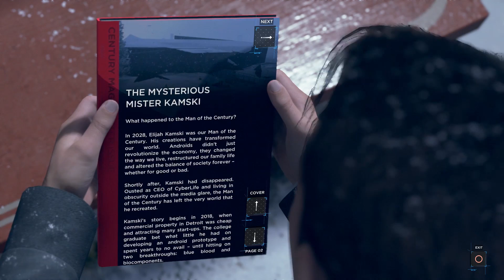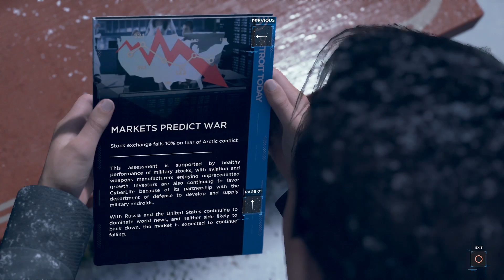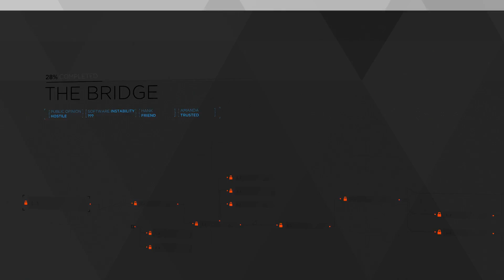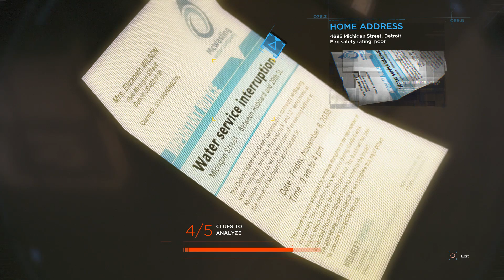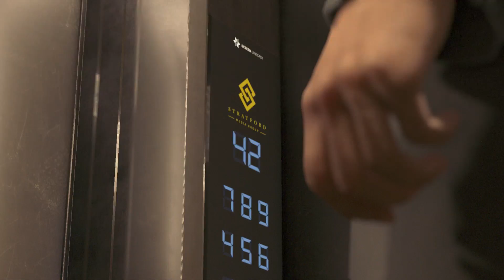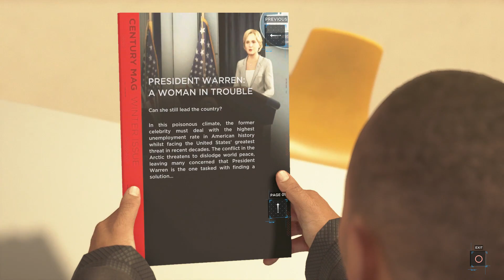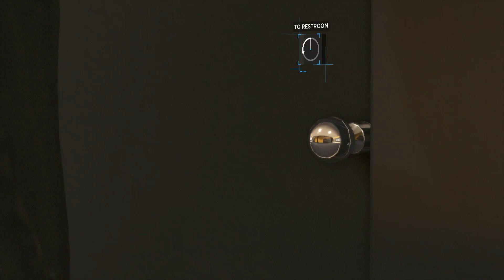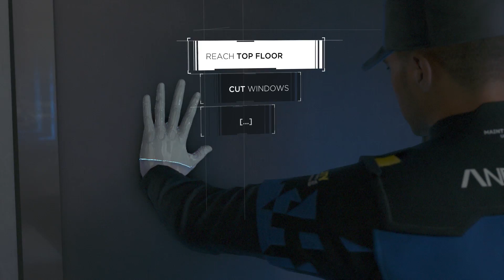Detroit: Become Human - Infiltration - Part 16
In the 16th episode, Connor and Hank have a serious talk, and Markus and the Jericho gang begin infiltrating a public broadcast building with the intent on hijacking it to broadcast their revolution.

Detroit: Become Human is an adventure game played from a third-person view, which is subject to a set and controllable perspective. There are multiple playable characters in the game who can die as the story continues without them; as a result, there is no "game over" message following a character's death. The right analogue stick on the DualShock controller is used to interact with objects and observe one's surroundings, the left analogue stick is for movement, and R2 scans an environment for possible actions; the motion controls and touchpad are also employed. Via quick time events and dialogue decisions, the story will branch out depending on which choices are made, the sum of which can be viewed in a flowchart during and after a given chapter; the player can rewind to certain points in the story to reshape decisions in the event of regret.

Obtaining clues by highlighting and analysing the environment with augmented vision allows one character, Connor, to reconstruct and replay events that occurred before. The more information Connor collects within an allotted time, the greater the chance of success will be in deciding a course of action. Markus, another character, has the power to grant androids free will and calculate the outcomes of certain acts.